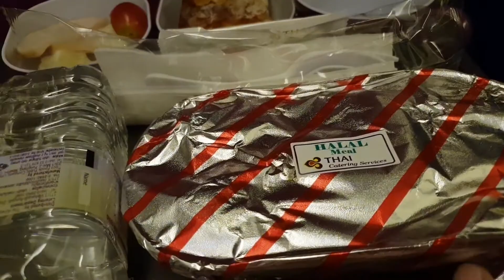Thai Airways airline meal-dinner